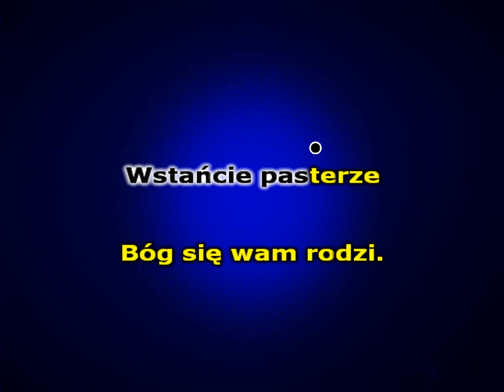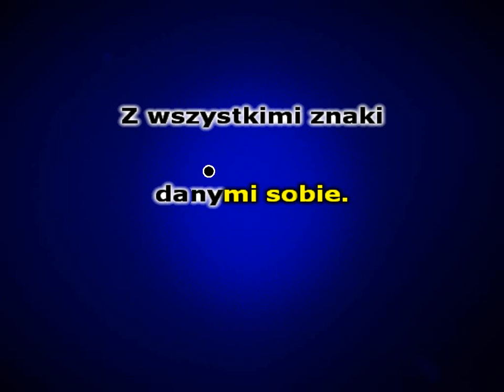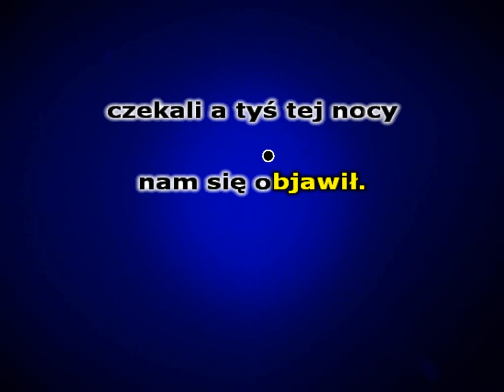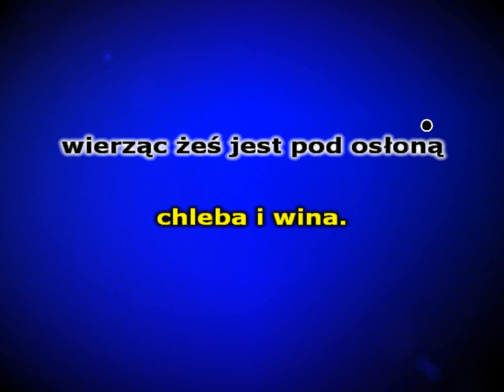Wśród nocnej ciszy